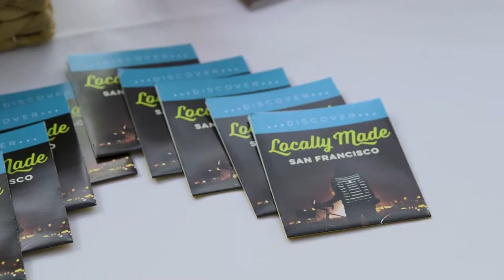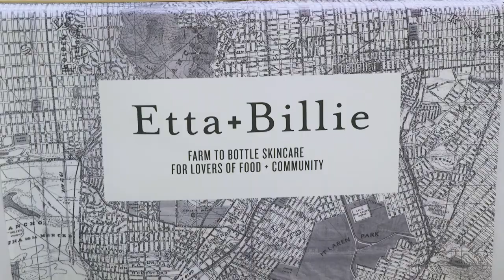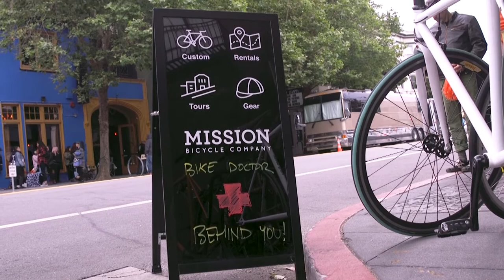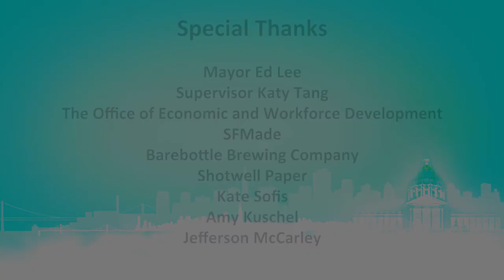What's Next SF? SFMade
SFMade is a local non-profit corporation headquartered in San Francisco. It's focus is to help build San Francisco’s economic base by developing the local manufacturing sector, engaging directly with entrepreneurs and small businesses, and interacting with the San Francisco community.

Featuring: SFMade, Amy Kuschel, Mission Bicycle Company